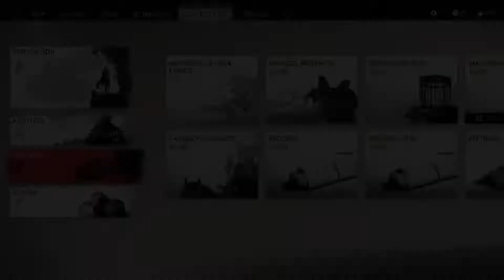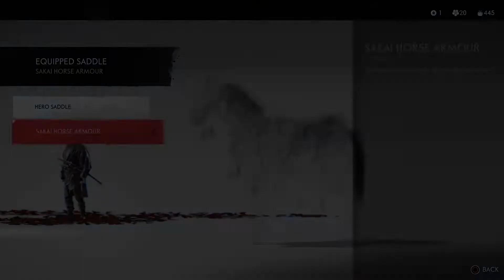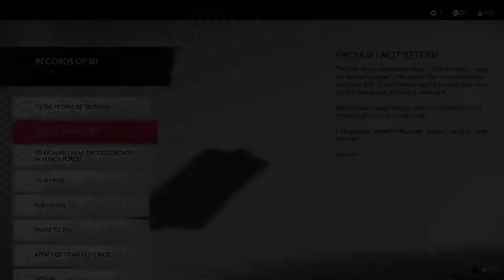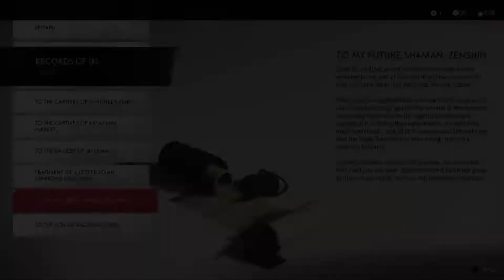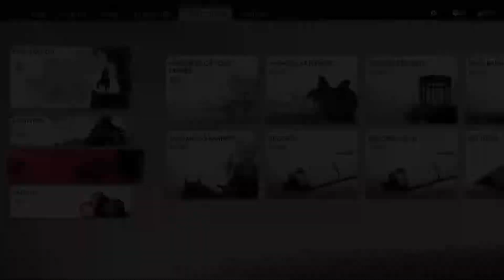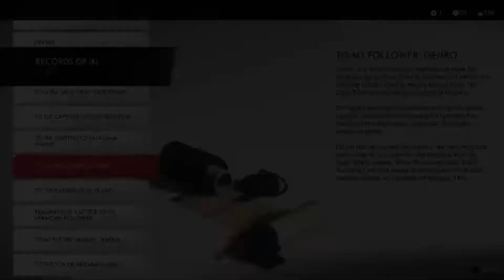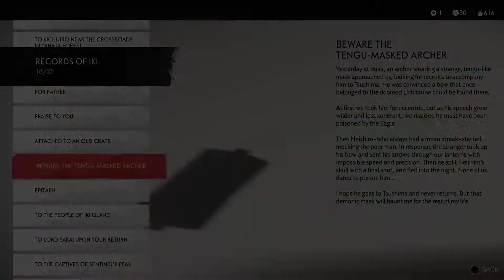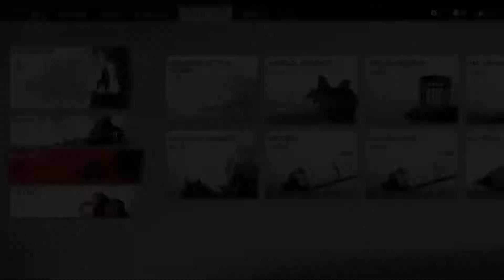Ghost of Tsushima Iki Island DLC PS5(No Commentary)Walkthrough Part 9 - Caretakers Of The Eagle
Ghost of Tsushima is a 2020 action-adventure game developed by Sucker Punch Productions and published by Sony Interactive Entertainment. The player controls Jin Sakai, a samurai on a quest to protect Tsushima Island during the first Mongol invasion of Japan. Jin must choose between his warrior code to fight honorably, and pragmatic but despicable ways that can repel the Mongols with minimal casualties. The game features a large open world which can be explored either on foot or on horseback. When facing enemies, the player can choose to engage in a direct confrontation with enemies using Jin's katana, or become a legendary warrior known as "the Ghost" which use stealth tactics to assassinate opponents. A multiplayer mode titled Legends was introduced in October 2020 and made available separately in September 2021.

Sucker Punch began developing the game after shipping Infamous: First Light in 2014, as the studio wanted to move on from the Infamous franchise and create a game with a heavy emphasis on melee combat. The studio collaborated with Japan Studio and visited Tsushima Island twice to ensure that the game was culturally and historically authentic. The team was heavily inspired by samurai cinema, particularly those directed by Akira Kurosawa, as well as comic book series Usagi Yojimbo. The game's minimalistic landscape and art style was influenced by Shadow of the Colossus, and locations in the game were designed to be "the perfect photographer's dream". While the in-game landmass is geographically the same shape as that of Tsushima Island, the team did not intend to create a one-to-one recreation. Ilan Eshkeri and Shigeru Umebayashi composed the game's soundtracks.

The game was released for PlayStation 4 in July 2020, and an expanded version for PlayStation 4 and PlayStation 5, subtitled Director's Cut featuring the Iki Island expansion, was released in August 2021. The game received generally positive reviews upon release, with critics praising the game's melee combat, story, characters, performance and music, though it received criticisms for its stealth gameplay and open world structure. The game was a commercial success, selling more than 9.73 million copies by July 2022 and became one of Sony's fastest-selling original games. It was nominated for several end-of-the-year accolades, including Game of the Year at The Game Awards 2020. A film adaptation is currently in development.

Ghost of Tsushima is an action-adventure video game played from a third-person perspective. The player has a variety of options to approach their objectives. They can engage in a direct confrontation with enemies using their katana, called a standoff, which can chain a series of fatal strikes against a set number of enemies. In combat, Jin needs to adopt different combat stances when facing different types of enemies: Stone stance for hostile swordsmen; Water stance for shielded enemies; Wind stance for spearmen; and Moon stance for brutes. Ultimately, the player will unlock Ghost stance, which makes Jin invulnerable and allows him to kill enemies with one hit for a limited period of time. To use Ghost stance, players must kill a number of enemies without taking any damage, or assassinate Mongol leaders. The player needs to stagger enemies or land a successful parry to break their defense before attacking to deplete their health. Additionally, the player has access to bows, which can fire different types of arrows. At certain points in the game, Jin has to duel other non-playable characters, which serve as a boss characters with unique offensive tactics and attack animations. The game's highest difficulty is a more realistic mode in which the player and enemies do massive damage to each other, with all non-boss fights ending in one or two successful cuts.